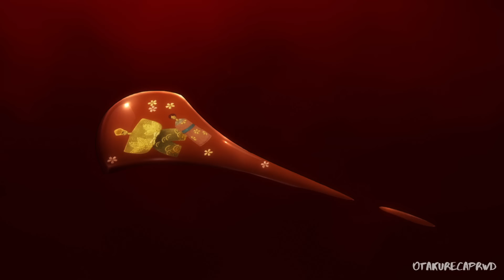Lonely Samurai Crosses Paths With Hitmen After Being Betrayed | Anime Recap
In this thrilling anime recap, follow the story of a lonely samurai who finds himself facing off against a group of dangerous hitmen after being betrayed. Dive into a world of action, betrayal, and redemption as the samurai navigates through challenges and battles to seek justice. If you love anime with intense fight scenes and compelling storylines, this recap is a must-watch! Don't miss out on the epic showdown between the lonely samurai and the hitmen in this action-packed anime adventure.